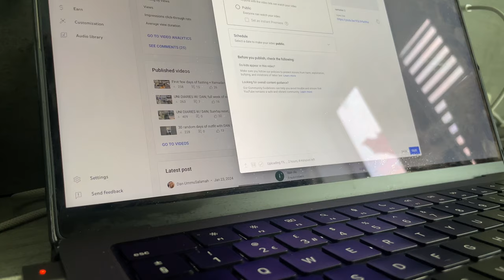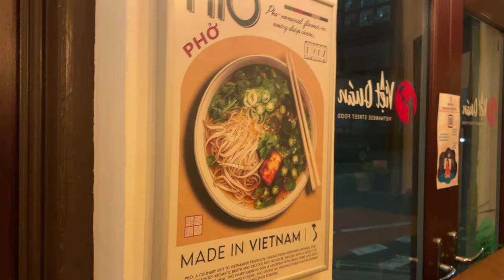Spending iftar at the mosque + Not being able to fast during Ramadan | Ramadan Weekly vlog with Dan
Welcome to the fourth episode of the Ramadan weekly vlog 2024, If you made it to the end of the video comment down below! if you came from TikTok, comment down below!! if you came from Instagram comment down below!! if you're the original beautiful people YouTube family, comment down below!!! 🤍

LINKTREE - @linktr.ee/dan.ummi

BUSINESS;
OUTRO MUSIC
Artist Attribution